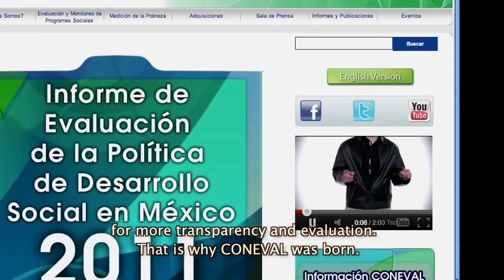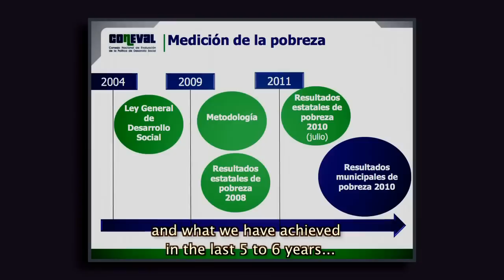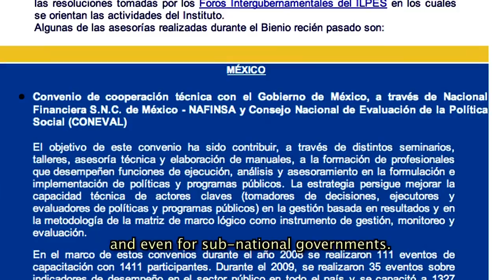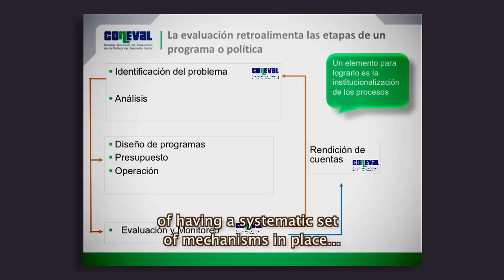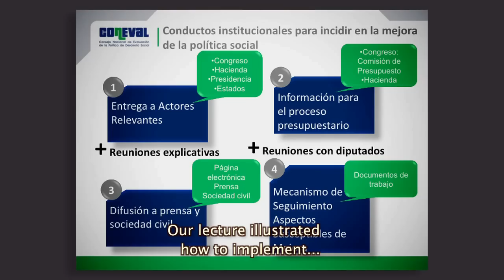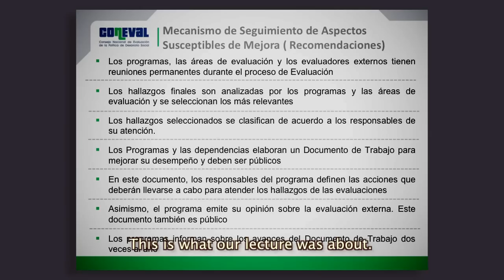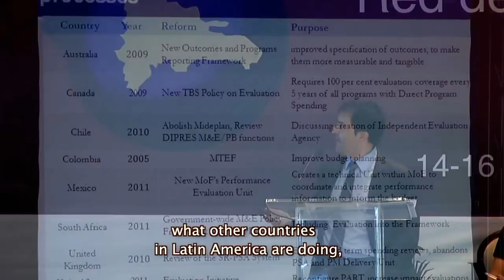Gonzalo Hernández, Coneval, México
GONZALO HERNANDEZ LICONA, es Secretario Ejecutivo del CONEVAL desde noviembre de 2005. Allí dirige y coordina las actividades del Consejo, cuyo objeto es evaluar la política y los programas de Desarrollo Social, así como llevar a cabo la medición de pobreza en el país.  Gonzalo obtuvo el grado de Doctor en Economía por la Universidad de Oxford, el grado de Maestría en Economía por la Universidad de Essex y la Licenciatura en Economía por el Instituto Tecnológico Autónomo de México. Se desempeñó como Director General de Evaluación y Monitoreo de la Secretaría de Desarrollo Social de 2002 a 2005. Fue catedrático de tiempo completo del Departamento de Economía del Instituto Tecnológico Autónomo de México y fungió como Director de la Carrera de Economía en la misma institución entre 1998 y 1999. Actualmente y desde 1998 es Miembro del Comité Editorial de la revista Economía Mexicana, publicada por el Centro de Investigación y Docencia Económica. Asimismo, desde 1997, es miembro del Sistema Nacional de Investigadores.
Gonzalo Hernández Licona has been the Executive Secretary of the Mexican Council CONEVAL since November 2005. He directs and coordinates the activities of the Council, whose objective is to assess Social Development policy and programs, and carry out poverty measurement in the country. Gonzalo received a Ph. D. in Economics from the University of Oxford, a Master's Degree in Economics from the University of Essex, and a B.A. in Economics from the Autonomous Technological Institute of Mexico.
He served as Director General for Monitoring and Evaluation of the Ministry of Social Development from 2002 to 2005. He was a full-time professor at the Department of Economics of the Autonomous Technological Institute of Mexico and served as Director of the School of Economics at the same institution between 1998 and 1999. Mr. Licona has been a member of the Editorial Board of the Mexican Economy magazine, published by the Center for Economic Research and Teaching, since 1998. Additionally, since 1997, he has been a member of the National Organization of Researchers.